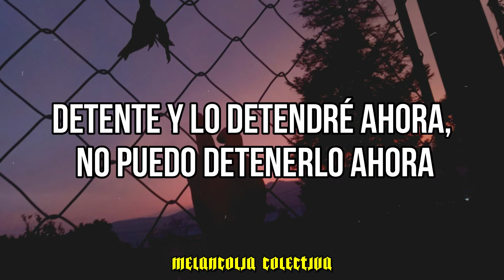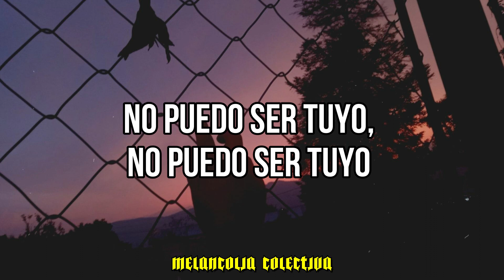Bad Nerves - Can’t be mine (Sub. Español)